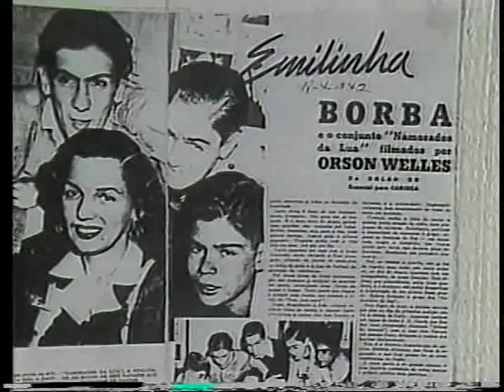Emilinha Borba - Escandalosa - Dançando a Rumba | ao vivo no Teatro Dulcina, 1986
Emilinha Borba canta "Escandolosa" e "Dançando a Rumba" no vídeo "Escandalosa", de 1986. Direção e produção João Carlos Rodrigues, fotografia Hélio Silva. Ao final, Emilinha fala sobre quando Orson Welles a convidou para ir com ele a Hollywood.